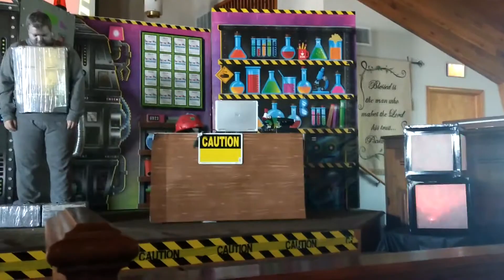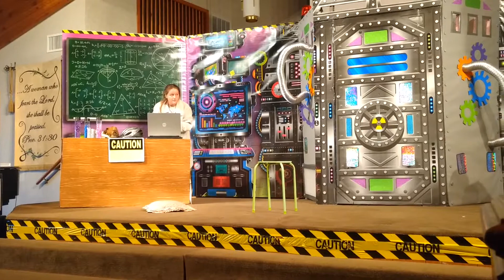VBS day 3 Time lab 2018